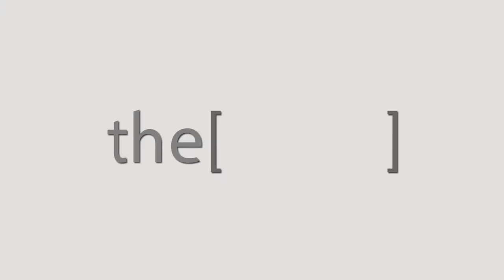Dr. Hisham Abdel Kader Talks about Rhino Egypt 2018 .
Professor of ENT in Cairo university .
أستاذ الأنف والأذن والحنجرة بجامعة القاهرة.